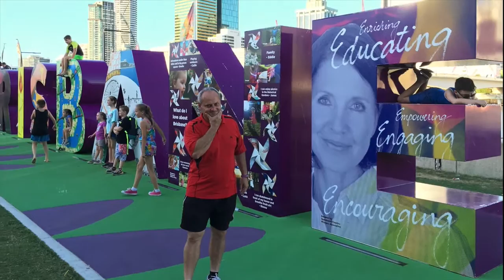Matty Does Brisvegas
Matthew's Brisbane Holiday December 2015